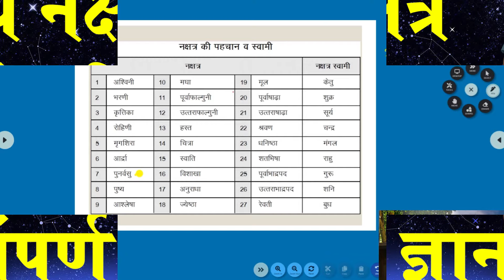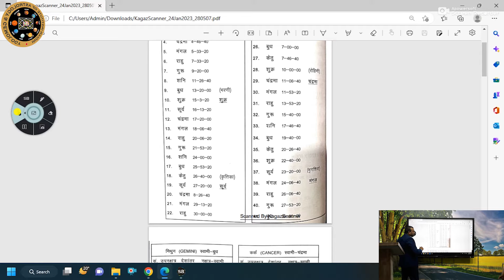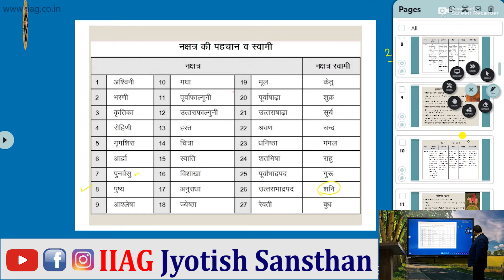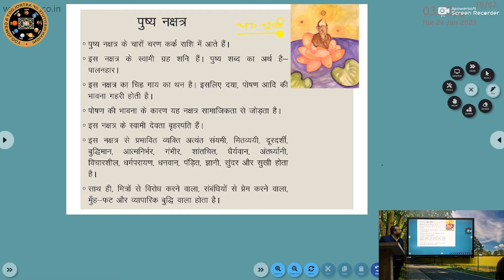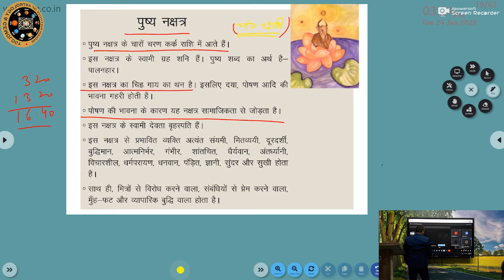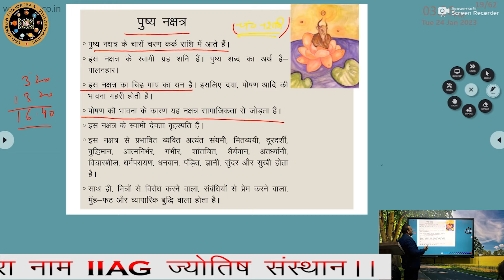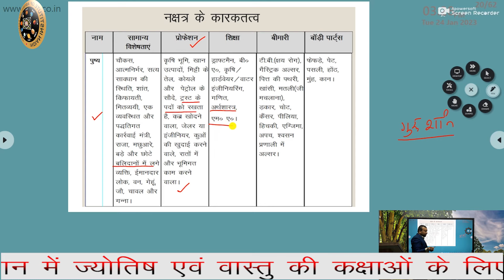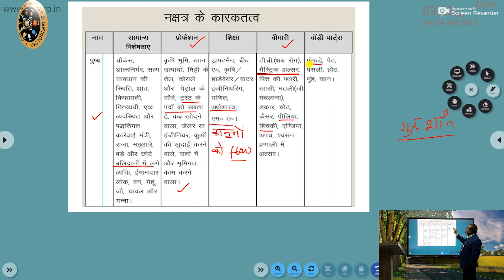पुष्य नक्षत्र का संपूर्ण ज्ञान | स्वभाव, गुण, दोष और प्रभाव | वैदिक ज्योतिष (Pushya Nakshatra)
इस वीडियो में हम पुष्य नक्षत्र के हर पहलू को विस्तार से समझेंगे। जानें पुष्य नक्षत्र के स्वामी ग्रह, जातकों का स्वभाव, विशेषताएं, दोष और जीवन पर इसके प्रभाव। साथ ही, इस नक्षत्र से जुड़े ज्योतिषीय उपायों और सफलता के रहस्यों को भी साझा करेंगे।

🔑 वीडियो के मुख्य बिंदु:
- पुष्य नक्षत्र का परिचय
- पुष्य नक्षत्र के स्वामी ग्रह और उनके प्रभाव
- पुष्य नक्षत्र में जन्मे जातकों का स्वभाव और विशेषताएं
- पुष्य नक्षत्र के दोष और उनके उपाय
- वैदिक ज्योतिष में पुष्य नक्षत्र का महत्व

✨ ज्योतिष के गहरे रहस्यों को समझें और अपने जीवन के हर पहलू को सटीकता से जानें!

📲 हमसे जुड़ें रहने के लिए हमारे सोशल प्लेटफार्म पर जाएं:
👉 इंस्टाग्राम:   / iiag_jyotish_sansthan
👉 फेसबुक:   / iiagjyotishsansthan